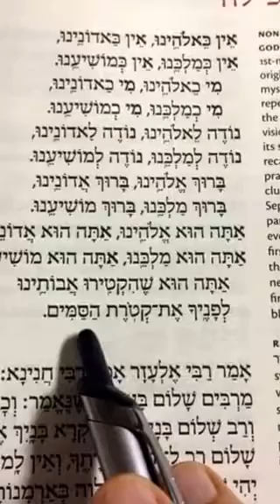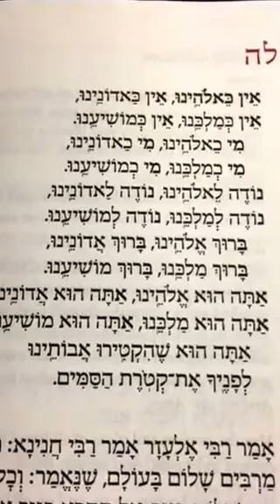EIN KEILOHEINU אֵין כֵּאלֹהֵֽינוּ